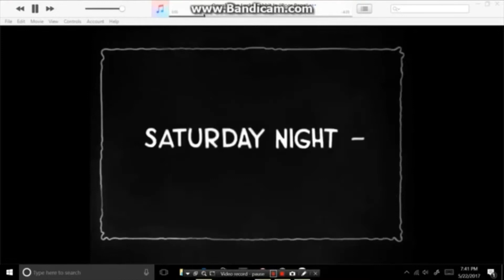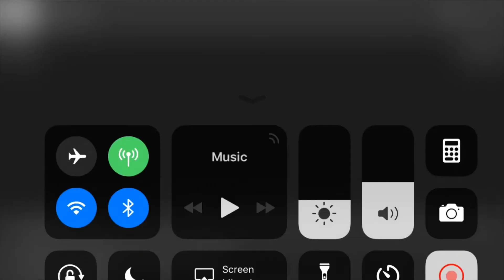Oswald the lucky rabbit: E1 Poor Papa (June 11 1927)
Oswald has to many kids, and must stop storks from delivering more.